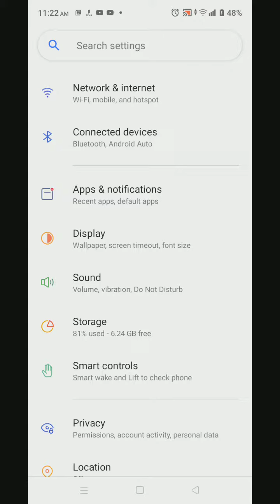Dark Mode On In Realme C33, Dark Mode Enable In Realme C33, How To Enable Dark Mode In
Dark Mode On In Realme C33, Dark Mode Enable In Realme C33, How To Enable Dark Mode In Realme C33,

Dark_Mode_Setting Realme C33